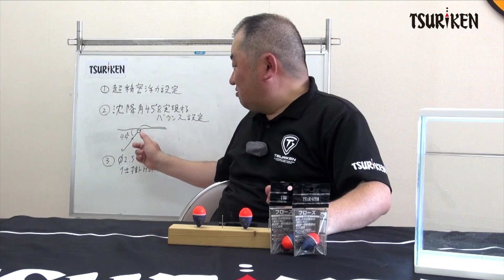１分半で分かる！「フローズ」特徴と使い方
特にご愛用者が多い、どんぐりタイプの超精密浮力モデル「フローズ」の解説です。
※ここだけのお得情報を配信します！※